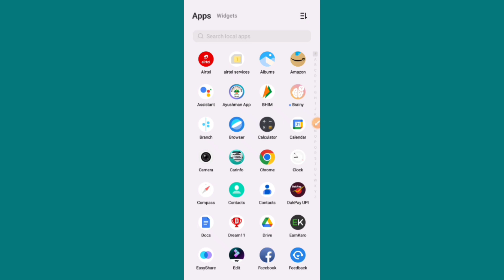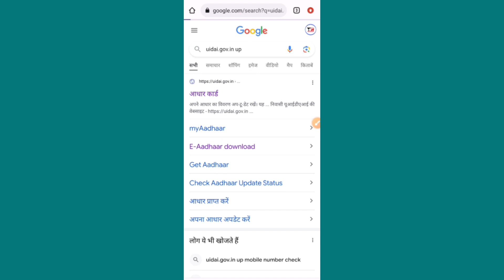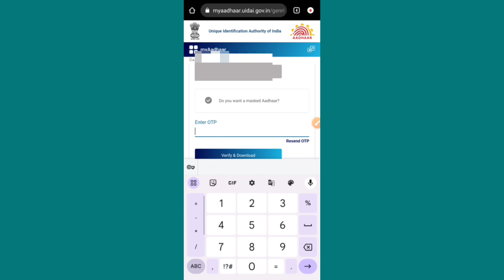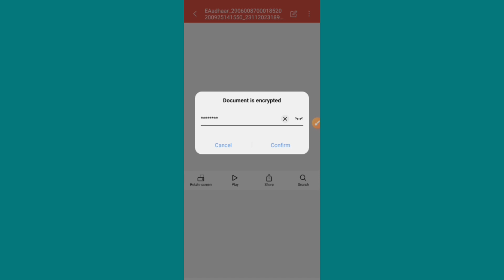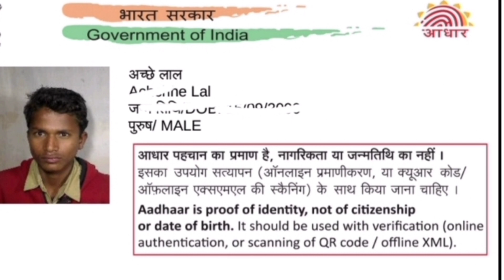New Aadhar Launch || Aadhar Card Download || How to Download Aadhar Card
Hello Dosto Aaj Ke Is Video Me Batane Wale Hai Ki Aap Ke Aadhar Card Me Update Aaya Hai To Kya Update Hai Baat Karne Wale Hai To Aap Is Video Ko End Tak Jarur Dekhe Thanku So Much Guys

Cover Topic :-
1. Launch New Aadhar card
2. New Aadhar Card Launch
3. Aadhar card kaise banaye
4. Aadhar card update huaa
5. New update in aadhar card
6. Update kaise kare aadhar card me